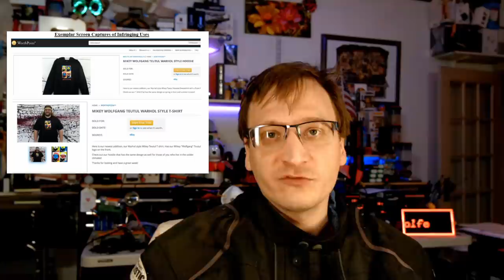American Chopper Defaults in $250,000 Copyright Lawsuit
This is the rollercoaster of a story where the Teutels almost avoided a default copyright judgment -twice. With guest-appearance by Buttnugget Publishing v. Radio Lake Placid.

* MERCH *
Our Teespring Store is open!

* COMMUNITY! *

(May supporters list starts! You'll be listed May 2 through June 1)